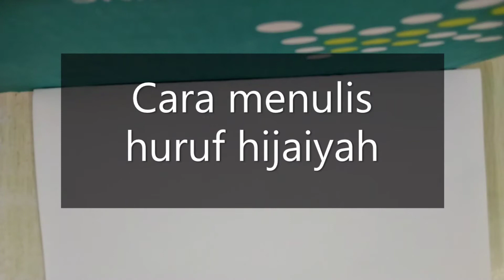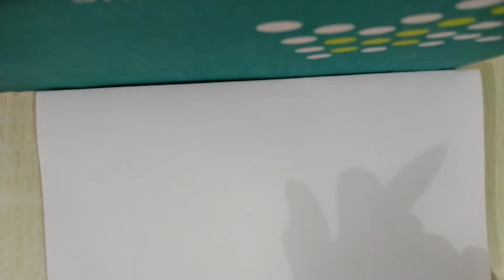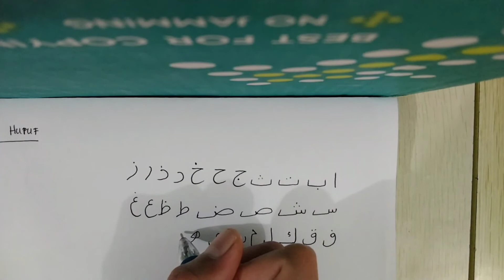MENULISKAN HURUF HIJAIYAH DARI KANAN KE KIRI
PJJ BBQ 13 September 2021